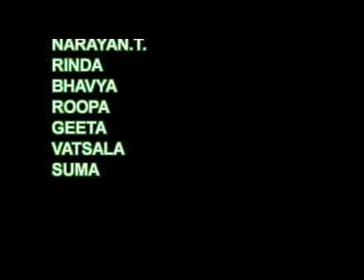FILM Institute Mithrasangama - The Ode-97 -Location " Batanical Garden" BSK 6th Stage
Mithrasangama film institute- Bangalore

all new comers from Mithrasangama film institute - Basavanagudi
Bangalore